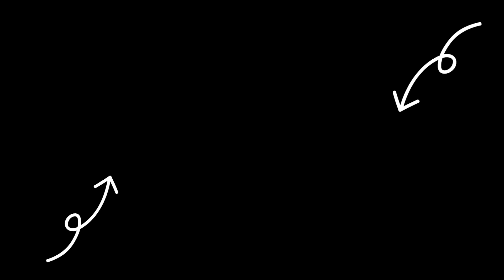[MIRRORED] ENHYPEN (엔하이픈) ‘ParadoXXX Invasion’ Dance Practice | Mochi Dance Mirror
Hello, there! 👋. SO THAT YOU CAN EASILY FOLLOW THE STEPS, HERE IS THE MIRRORED VERSION OF: ENHYPEN (엔하이픈) ‘ParadoXXX Invasion’ Dance Practice

You are free to replay any segment of the video as many times as you wish. You can also use the YOUTUBE SETTINGS to change the pace to your liking.

Anyway, I hope this video proves useful, and HAPPY LEARNING! 💃🕺